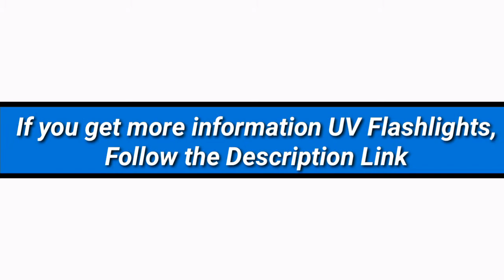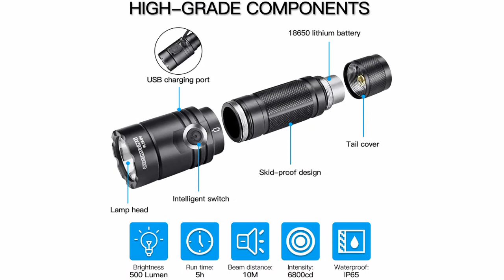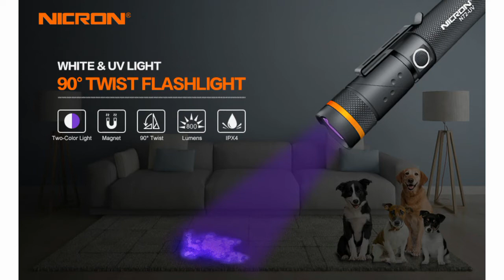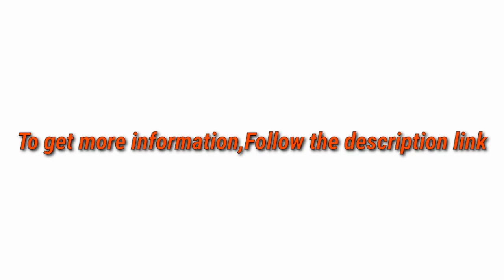5 Best UV Flashlights 2021(Update 2022)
► links to the 5 Best UV Flashlights of amazon Listed in this video:

► Number 5
► Product Name- GLOSSDAY Blacklight Flashlight,128 LED UV Flashlights, Upgraded Bright Ultraviolet Flashlight Professional Black Light Pet Urine Detector for Dog/Cat, Hunting Scorpions

► Number 4
► product name- 395nm UV Flashlight, COSMOING Upgrade Rechargeable Black Light, LED Ultraviolet Flashlight 18650 Battery IP65 Waterproof Pet Urine Detector for Dog Cat Stains, Scorpion, Bed Bug, Household

►Number 3
► product Name- UV Flashlight Black Light, USB Rechargeable Flashlight with Magnetic Base - 1000lm High Light, Side Light, 7 Modes, Zoomable, Waterproof – LED Torch for Mechanics Pet Urine Stains Detection (2

►Number 2
► product name- UV Flashlight,NICRON N72-UV 800LM White Light, Freely switch between white light and UV light Detector for Dog Urine, Wet Stains Bed Bugs,Camping, Outdoor,Maintain (18650/AAA Not included)

►Number 1
► product name- Alonefire X901UV 10W 365nm UV Flashlight USB Rechargeable Ultraviolet Blacklight Flashlight Black Light Pet Urine Detector for Resin Curing, Dry Stain, Scorpion with Aluminium Case, 26650 Battery

I try my best UVFlashlights of amazon mentioned in this video...

There are 5 Best UV Flashlights of Amazon. if You would like to know about any products details follow the description link.